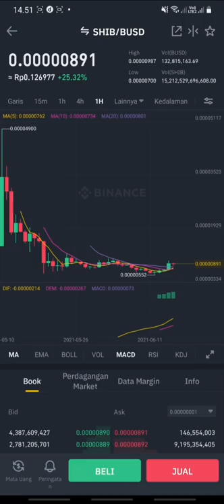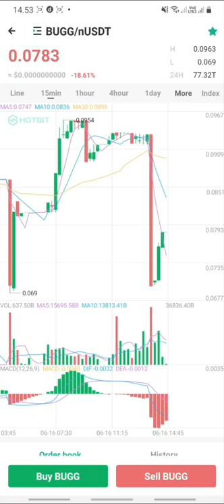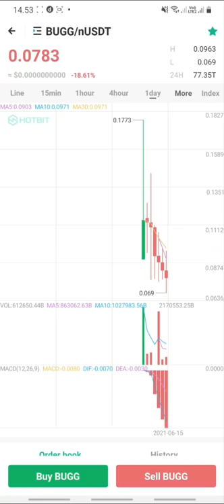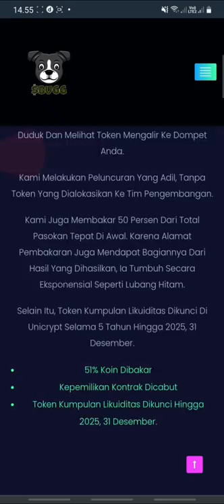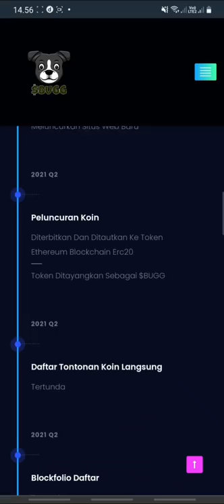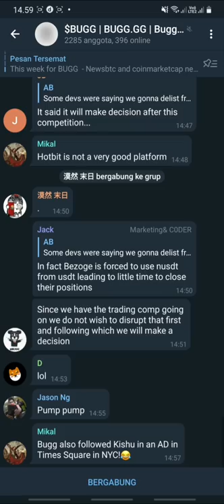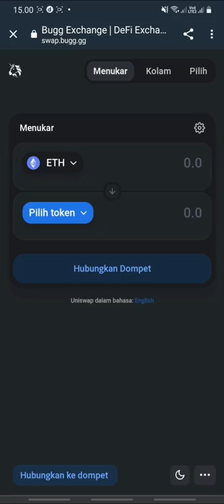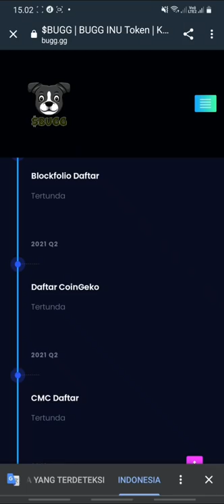SALUT !! MICIN INI PUNYA EXCHANGE SWAP SENDIRI - BUGG INU TOKEN - THE NEXT SHIBA INU - 1000X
BUGG INU $BUGG
Membangun Keuangan Terdesentralisasi (DeFi). Tukar $BUGG. Eth Side-rantai. Kami Memiliki Komunitas Aktif Dan Terlibat yang Didedikasikan Untuk Kesuksesan $BUGG.

Tentang $BUGG
Bugg Inu Adalah Protokol Generasi Hasil Otonom. 2 Persen Biaya Dibagikan Kepada Setiap Pemegang. Hanya Dengan Memegang Token Anda Akan Menerima Hadiah Setiap Kali Token Dibeli Atau Dijual. Anda Bisa Duduk Saja Dan Menonton Token Dituang Ke Dompet Anda.

Kami Melakukan Peluncuran yang Adil, Tanpa Token Yang Dialokasikan Untuk Tim Pengembang.

Kami Juga Membakar 50 Persen Dari Total Pasokan Tepat Di Awal. Karena Alamat Pembakaran Juga Mendapat Bagiannya Dari Hasil Yang Dihasilkan, Itu Tumbuh Secara Eksponensial Seperti Lubang Hitam.

Selain itu, Token Kolam Likuiditas Dikunci Di Unicrypt Selama 5 Tahun Hingga 2025, 31 Desember.